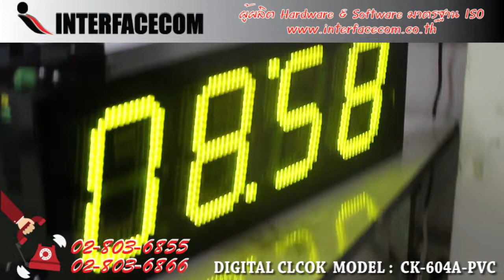422 - รีวิวDigital Clock Model 604Ae-PVC